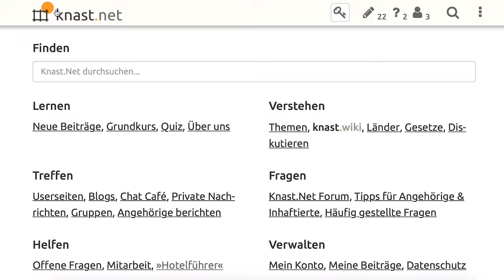Eine kleine Knastkritik (2 von 5)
Warst du mit dem letzten Knastaufenthalt unzufrieden? Schlechtes Essen? Spärliches Mobiliar? Kein Problem. Auf Knast.net kannst du dich darüber auslassen, was dir während der Zeit hinter schwedischen Gardinen gefallen oder nicht gefallen hat.

„Die Knastbewertungen schreiben ehemalige Gefangene“, sagt Website-Betreiber Winfried Puchinger. „Allerdings tauschen sich auch viele Angehörige über Fragen zu Knästen aus.“ Puchinger kam die Idee als er selber im Knast war – jedoch freiwillig. „Ich habe früher in der JVA Würzburg ehrenamtlich gearbeitet als ich noch Student war. Damals gab es nur wenig Informationen zu JVAs im Internet.“

Seit 1995 wird das Portal von ehemaligen Häftlingen, Bediensteten und Angehörigen genutzt. Unter den zahlreichen Posts sind einige absurd. „Davon gibt es viele“, lacht Puchinger. Wir haben die fünf ungewöhnlichsten Kommentare von freien Hamburger Passanten vorlesen lassen.